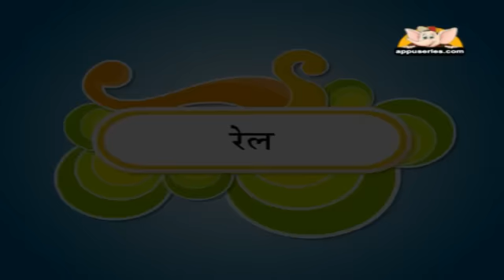Rail - Kids Animation Nursery Rhymes (Hindi)